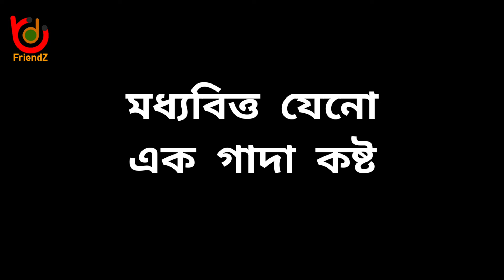New Bangla Rap Song | Moddhobitto -(মধ্যবিত্ত | Official Lyrics Video | BD FriendZ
◾Song: Moddhobitto.
◾Vocal: Anthos Sajib, Akbar Ali, Tanjil Rasel.
◾Lyrics: Shakil Showrov
◾Tune & Music: Shovon Roy.
◾D.O.P & Video Production: Studio Protune.

◾Direction: by BD FriendZ.

⏩Lyrics⏬
🔷Rap:
🔹জীবনের শুরু থেকে গল্পটা বলছি
ওয়ান থেকে ফাইভ ক্লাস হেসে খেলে কেটেছে

সিক্স থেকে পরিবারের অভাবটা দেখেছি
তবু যেন না বুঝেও টেন পার করেছি

এই ফাঁকে কতো যেন কষ্ট যে সয়েছি
অভাব যে কাকে বলে সহজে দেখেছি

বাবার সেই সামান্য ইনকামে কেটেছে
কষ্টের মাঝেও বাবা বুঝতে তো দেয়নি

নিজে না খেয়েও আমায় ক্ষুদার্থ রাখেনি
মাও যেন মুখ বুজে সবকিছু সইতো

সন্তান বড় হবে এ দোয়াটা করতো
ভেবছিলাম একবারে লেখাপড়া ছেড়ে দেবো

বাবার কষ্ট গুলো দুই কাধে তুলে নেবো
এভাবেই এইচএসসি ধাপটা শেষ হলো

অনার্স টা কোনোমতে নিজ হাতে সেরে গেলো
টিউশনি করিয়ে কোনোভাবে পার হলো

মাস্টার্স করতেও টাকা নিয়ে টানাটানি
বাবার হাতে শুধু টাকা ছিলো কিছুখানি

টেনেটুনে ভর্তিটা হয়ে গেলাম এবারো
অবশেষে বাবার আজ স্বপ্ন পুরণ হলো

মাস্টার্স শেষ করে সনদটা নিয়েছি
মনে বড় আসা নিয়ে চাকরি টা খুজছি

চাকরি টা যেন আজ খুব বেশি দরকার
নাহলে যে ক্ষুদাপেটে মরে যাবে সংসার

সনদটা নিয়ে আজো পথে পথে হাঁটছি
গ্রেজুয়েশন শেষ করে দারে দারে ঘুরছি

আমাদের শিক্ষাটা দেখবেনা কেউকি
চারিদিকে সমাজের কতো কথা শুনছি

বেকার তো নয় যেন বন্দি সে কারাগারে
জীবন বয়ে চলছে এক গাদা হাহাকার

🔷 Chorus:
মধ্যবিত্ত যেনো এক গাদা কষ্ট
মধ্যবিত্ত যেনো জীবনটা নষ্ট।
মধ্যবিত্ত হয়ে বেচে থাকা অপরাধ,
মধ্যবিত্ত হয়ে জীবনটা বরবাদ।

🔷 Rap:
🔹অসুস্থ বাবা আজ দেয়ালের এক কোনে
ইনকাম নেই তার, নেই আজ চাকরি

শেষে তার স্মৃতিগুলো করেছি তো বিক্রি
মায়ের গয়না গুলো জুয়েলারি দোকানে

কত টাকা দেনা আছি হিসাব টা কে জানে
ছোট ভাই, ছোট বোন সবাই তো তাকিয়ে

তাদের স্বপ্ন গুলো মেটাবো যে কি দিয়ে
দায়িত্ব আজ যেন ডানা মেলে বসেছে

শরিরটা যেন আজ থরথরে কাপছে
চোখ দুটো কেন আজ বেইমানি করছে

অযথা সে লাল হয়ে নির্ঘুম কাটছে
হাত দুটো পা দুটো গুটিয়ে তো যাচ্ছে

সমাজটা যেন আজ ভুল চোখে দেখছে
সমাজের ভয়ে আজ লুকিয়েছি মুখটা

পুরুষ হয়েও যেন লাগিয়েছি ঘোমটা
চাকিরিটা মিলবেনা বেলা তুমি শুনছো

সনদটা নিয়ে হাতে তবু কেনো ঘুরছো
ছিড়ে ফেলো এ কাগজ, থেকেও মরা মগজ

চাকরি টা না পেলেও ভুলে যাও এ সমাজ
আত্মকর্মী তুমি হয়ে ওঠো একবার

দেশেরও উন্নয়ন হয়ে যাবে বারবার
সমস্যা থাকে যদি সমাধানও আছে তার

হাত পা না গুটিয়ে মাঠে নামো বারবার
জীবনের কংকাল দেখতে না চাও

ভরসা না করে নিজে মেধা খাটাও
হয়তো হবে তুমি একদিন কোটিপতি

থাকবেনা সেই দিন আর পায়ের তলে মাটি
বাবা মা যদি না থাকে আমার সাথি

দুঃখটা সেদিন যে কাকে আমি বলবো
থাকবে হয়ে তা নিজেরই গল্প

Kw: new bangla rap song lyrics, new bangla hiphop song, moddhobitto lyrics, মধ্যবিত্ত lyrics, Moddhobitto lyrics song, Moddhobitto rap song, new noakhailla rap song, new noakhailla hiphop song, Bangla Hiphop, bangla rap, noakhailla hiphop, noakhailla rap, Bangla music video, noakhailla music video, Noakhali song, Noakhali rap,  noakhailla song, noakhailla, Noakhali, bd rap song, bd hiphop song, new rap, new hiphop, noakhali view, noakhailla, hiphop,  rap, noakhailla song, noakhailla rap song, noakhailla music video, new noakhailla video, bd FriendZ, bd friends, bd rap song, bd hiphop song, hiphop song, rap song, music video, new song,